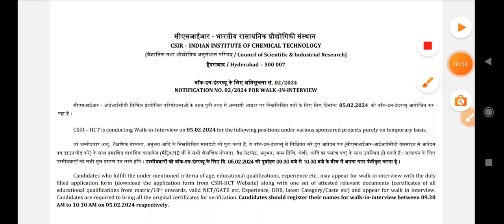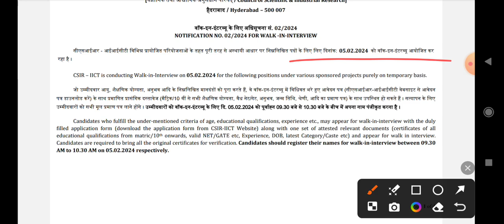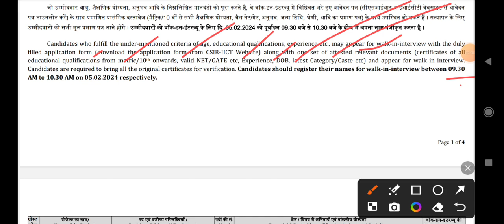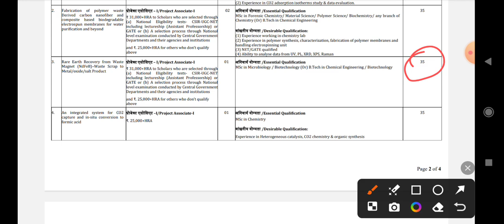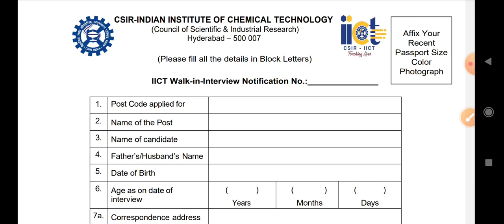హైదరాబాద్ లో ఉద్యోగాలకు నోటిఫికేషన్||కేంద్రప్రభుత్వ సంస్థలో జాబ్స్||IICT హైదరాబాద్ లో ఇంటర్వ్యూ తో